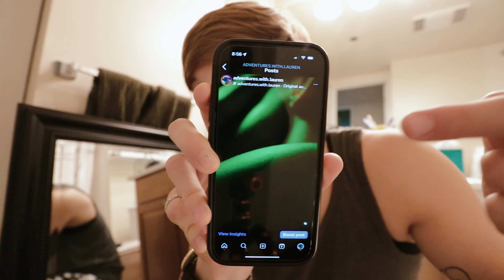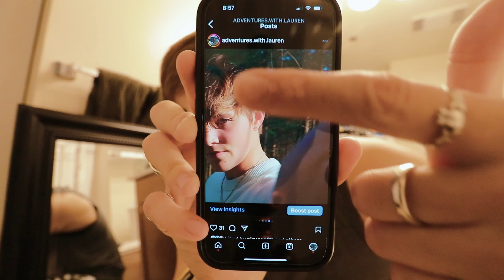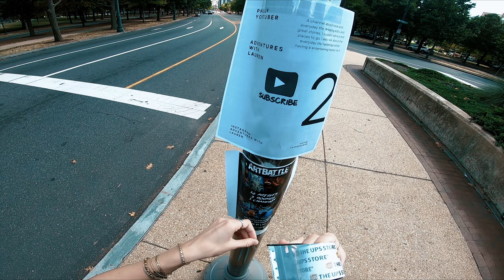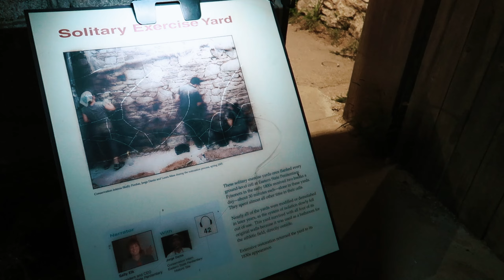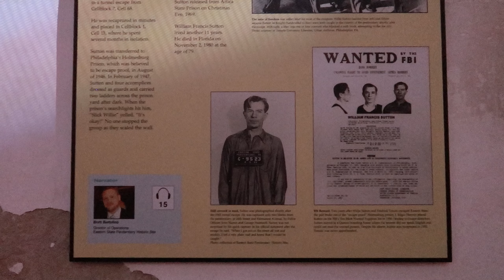POV: Escaping Eastern State Penitentiary: A Haunted Adventure in Philadelphia ep31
Thank you to my patrons:
Hugo Neil
Graham Fitchett
Kai Oliver Böhnke
Christian Mohr
Christopher Conwell
Jean-Louis Decock
Bflight
john
Sindre Kolberg
Mike
Nickthestorekeeper
Rheett Moore